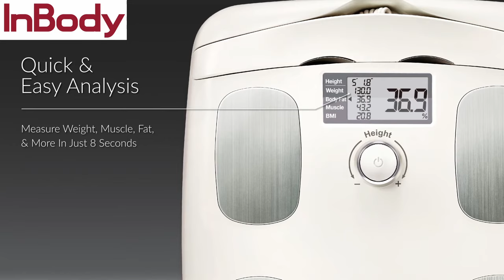Health is Simple, Don't Waste Your Money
Coach Bronson here, I urge you to focus on the fundamentals of health and fitness instead of wasting money on the latest trends. In this video, I emphasize the importance of basic, essential practices that truly benefit everyone's health journey. I compare these essentials to the necessary tools for building a house, like a hammer and screwdriver, highlighting that while specialized products might seem appealing, they often aren't what you need to truly improve your health and fitness